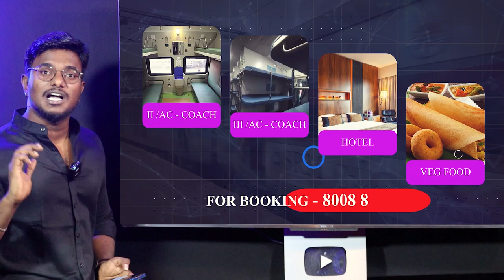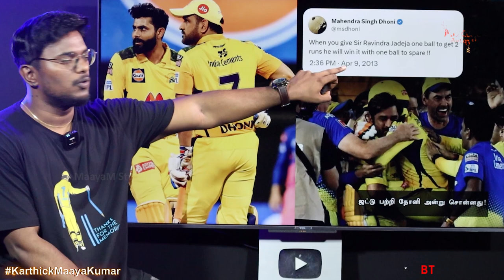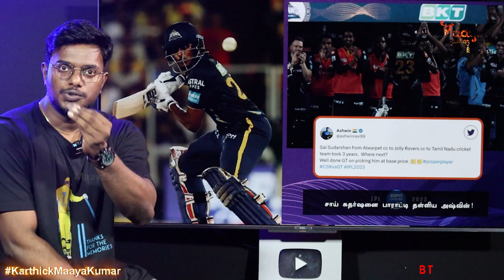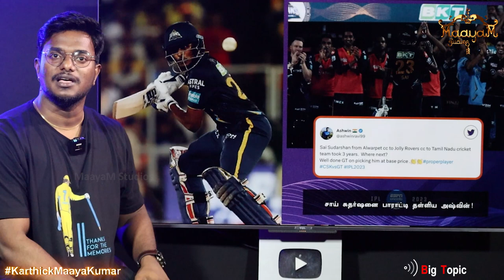🔴 Dhoni திடீரென பரபரப்பு அறிவிப்பு | Hardik | Gill | RCB | Rahane | Ambati Rayudu | Shami | Faf |CSK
தோனி திடீரென பரபரப்பு அறிவிப்பு! | Hardik அடக்கமான பேச்சு! | Dhoni tears | Gill | RCB | Rahane | Ambati Rayudu | Shami | Faf | Karthick MaayaKumar | Big Topic | Episode 1927 |

@ karthick_maayakumar